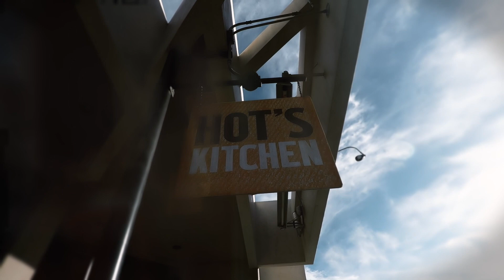Tom Feher OCTLA YoungGun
Tom is a graduate of Trial Lawyers College.
He has tried over 20 cases since 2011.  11 verdicts were reported for this nomination totaling more than $14,000,000.
10 of those trials reported were venued in LA County and 1 in Orange County. See results below:
May 19, 2017 - Moran v. Share – Rear-end car crash – verdict $929,633 (LA County)
March 24, 2017 – Stewart v. OC Sheriff – Car crash - verdict $2,528,500 (Orange County)
March 2016 – Villagran v. Smart and Final – Premises Liability – verdict $1,243,756.68 (LA County)
November 2016 – low speed accident – verdict $347,500 (LA County)
August 2016 – Sena v. KBO – premises liability – verdict $3,528,561 (LA County)
March 2015 – Whipple v. Metro – Sexual predator case tried with Bob Simon – verdict $2,600,000 (LA)
February 2015 – Davalos v. McShane - Reared car crash – verdict $400,000
May 2014 – Balderas v. Target – Premises Liability – verdict $616,140.23
August 2013 - Ortega v. City of Montebello – Bus Accident – liability verdict only (LA County)
May 2013 – Silva v. CV Fruits -  wrongful death – verdict $1,200,000 (LA County)